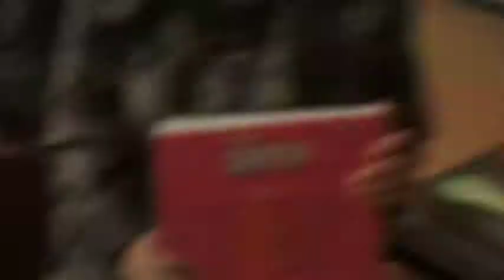mr pamosan class 2010